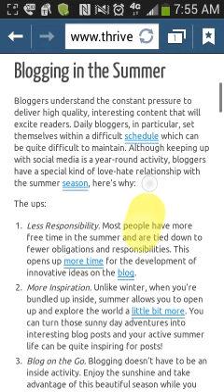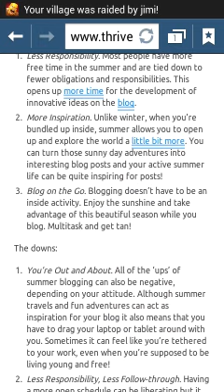UPS AND DOWNS OF BLOGGING IN THE SUMMER